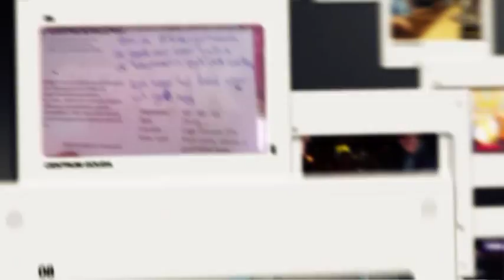SPARK - spoken word Robin Stoop (Nederlands)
Een spark, wat is een spark?
Een spark is een vonk, een kleine flits van licht,
Niet echt als de zon, maar eerder als een bliksemschicht.
Een spark is niet groot, het is het allerkleinste vuur.
Al was een open haard een schilderij, dan was een spark het miniatuur.
Maar hoe klein het ook is, Spark is misschien toch een grootse gebeurtenis..

Ik denk aan één vonk die een droog bos in vuur en vlam zet.
Natuurlijk is dat niet alleen die ene vonk, maar hij was wel de aanzet.
Langzaam maar zeker werd één vonk, twee vonken,
werden 3 vonken 4 vonken, de honderdste vonk werd een brandende boomstronk,
Totdat het hele bos in lichterlaaie stond en iedere boom in het vuur verdronk.

Maar kan onze eigen Spark dit ook tot gevolg hebben?
Kan één goede actie de hele samenleving oppeppen?
Zo gemakkeljk is het niet, natuurlijk
Maar wat als jij die ene vonk bent, figuurlijk
En de aanzet vormt tot een tweede vonk, is dat niet avontuurlijk?

Want wat zou er gebeuren als iedereen zorgt voor zo'n kleine flits van licht?
Totdat men zelfs met de ogen dicht in het zicht van het licht ligt, het ligt wellicht dichterbij dan je denkt.
Want een ieder met moed die iets goed doet ontmoet met spoed de invloed van degene die goed doet.
Maar is het spelen met vuur niet net als zonder gordel in een achtbaan? Dat is niet stoer, maar onachtzaam! Nee, dit keer ligt het anders: Je bent een rund als je jezelf dit vuur niet gunt.

Steek elkaar aan, dit bedoel ik dubbelop.